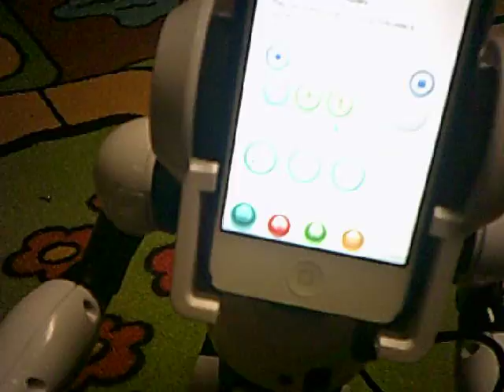weird perverted stalking robome with chris arbitershonor